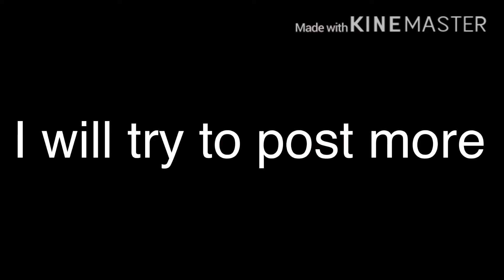Euphoria:meme //60 special//